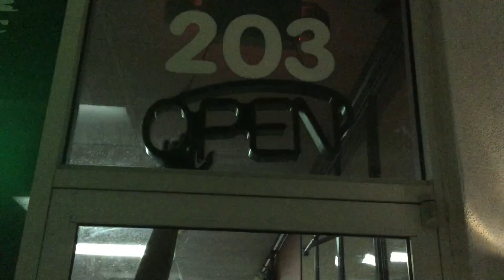Tattoo Vlog | What Tattoo Life At Sacred Arts Is Like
If you enjoy the video please let us know! We have been trying to decide if we want to do vlogs as a part of this channel, and it's all up to you guys.

Our first tattoo vlog was lots of fun. We did it on Friday, May 3rd, 2019 and were absolutely slammed. We got a ton of great piercing shots for you guys, couple of sick tattoos (unfortunately none of them were finished that day as they were all large projects for the most part). We've tried really hard to create a tattoo studio that's fun, inviting, and filled with talented artists and piercers and now we want to show you guys what we've got! We want to do more tattoo vlogs that show you guys the parts of tattoo life that you want to see. If you're not sure what you want to see then we will just keep going and when something gets you hyped, let us know!